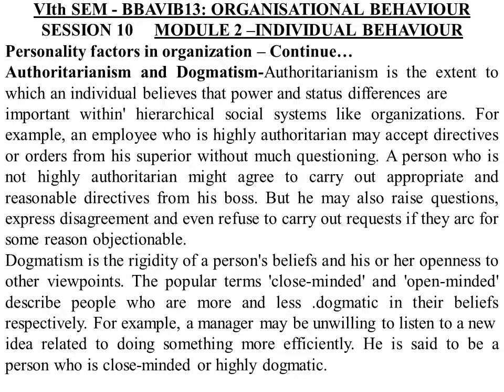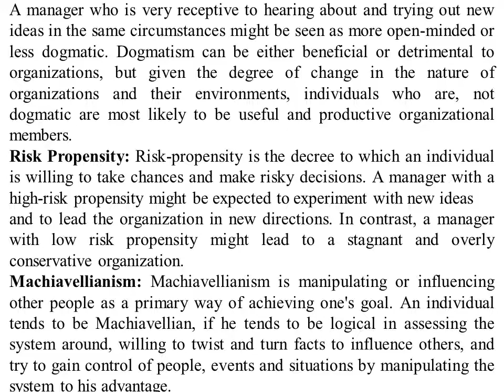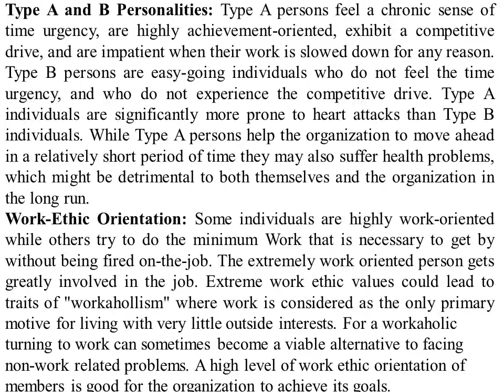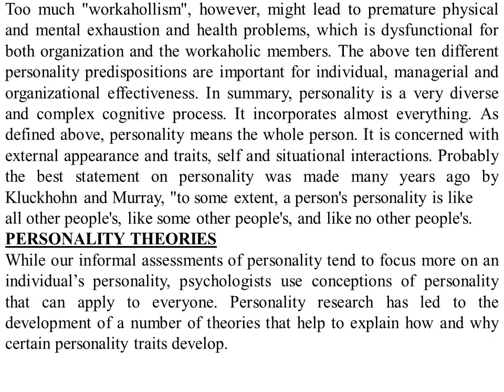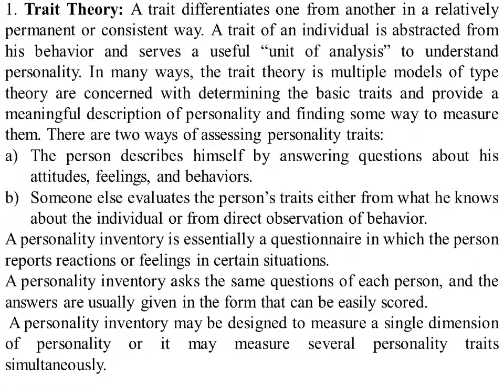O B 10